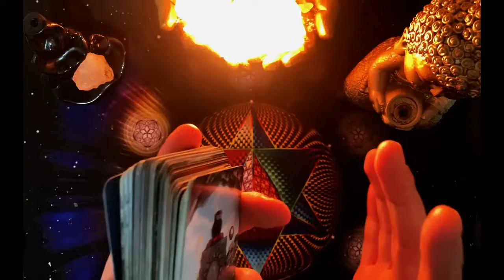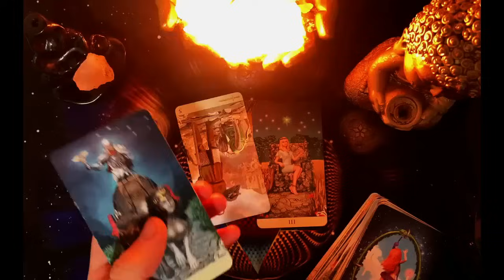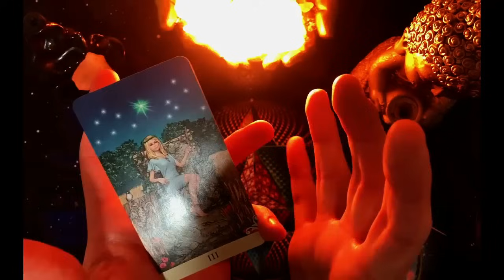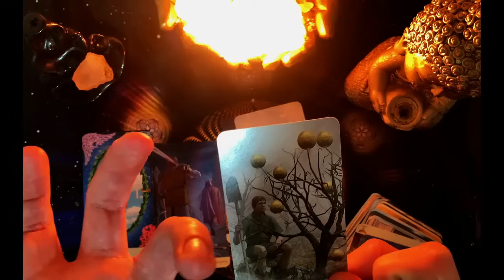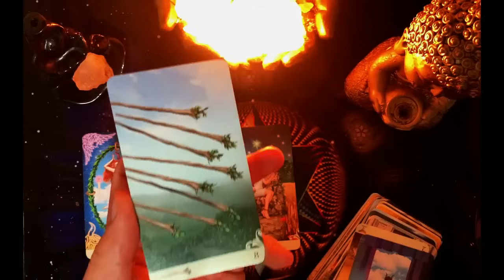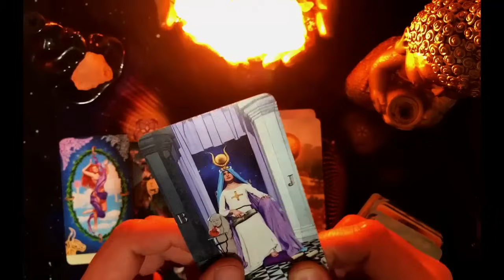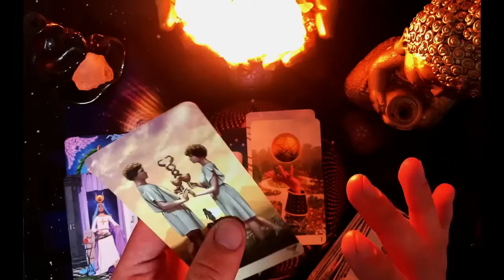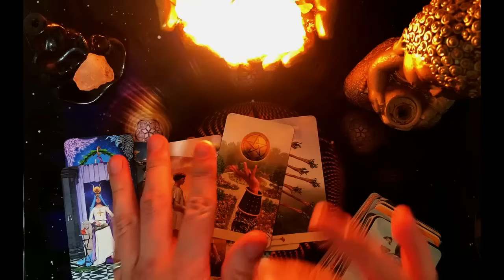❤️𝗘𝗦𝗖𝗢𝗥𝗣𝗜𝗢, 𝗗𝗜𝗢𝗦 𝗠𝗜𝗢! 𝗗𝗘𝗕𝗢 𝗗𝗘𝗖𝗜𝗥𝗧𝗘 𝗟𝗔 𝗩𝗘𝗥𝗗𝗔𝗗 𝗬 𝗘𝗦 𝗠𝗨𝗬 𝗙𝗨𝗘𝗥𝗧𝗘! 𝗔𝗟𝗚𝗨𝗜𝗘𝗡 𝗛𝗔𝗕𝗟𝗔𝗥𝗔 𝗣𝗢𝗥𝗤𝗨𝗘 𝗡𝗢 𝗔𝗚𝗨𝗔𝗡𝗧𝗔 𝗠𝗔𝗦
Saludos, amantes de la espiritualidad! Mi nombre es Germán Rodríguez y te doy la bienvenida a mi canal. En este espacio, como un ávido lector, estoy deseoso de llevarlos a un viaje único explorando las maravillas del mundo espiritual. Además de ofrecer lecturas diarias de los 12 signos del tarot, te llevaré a través de mis experiencias personales y auténticas en el ámbito de la espiritualidad. ¡Estoy emocionado de compartir este viaje contigo!

 🔴 Importante: Actualmente no estoy realizando lecturas personales, pero cuando lo haga, lo anunciaré aquí mismo.

🌟 Siempre recuerda confiar en tu intuición al tomar decisiones. Tú eres un ser poderoso y creador de tu propia vida.

⭐️ Deja tus comentarios; me encanta leerlos y los marcaré con un corazón ❤️.